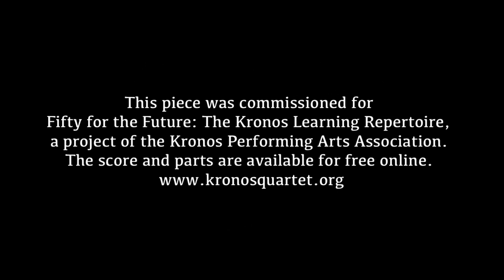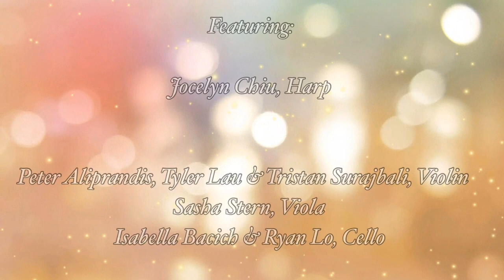Herricks High School's Music Department Holiday Program 2020